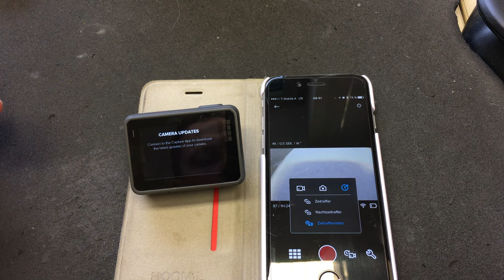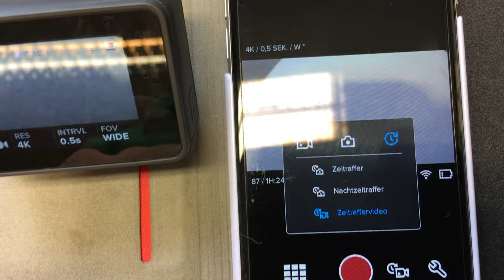GoPro HERO5 Black WiFi: Umschalten auf Video, Update nicht möglich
Die HERO5 black kann mittels der Capture App am iPhone nicht mehr in den Videomodus geschaltet werden.

Ein Firmwareupdate ist nicht möglich.